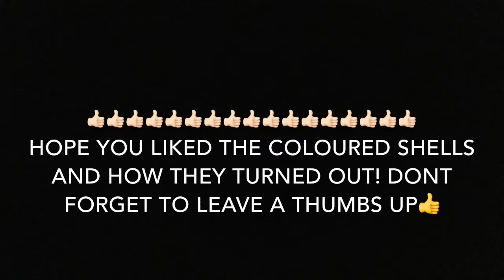Colour SHELLS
Hope you liked the video. Cool SHELL DIY